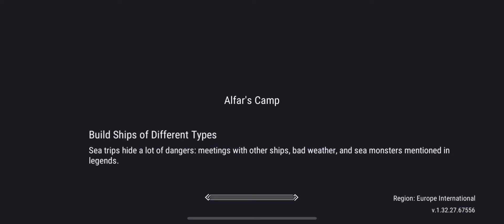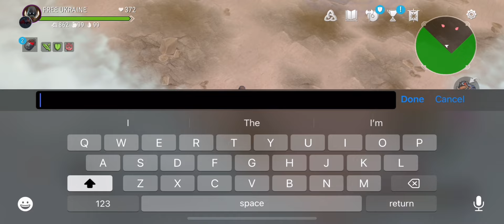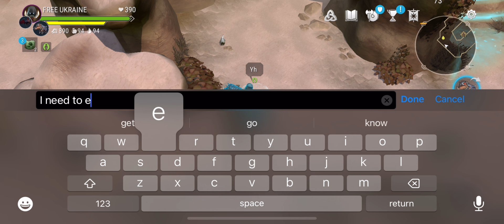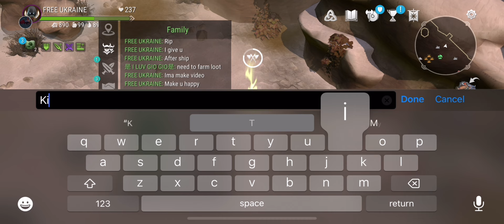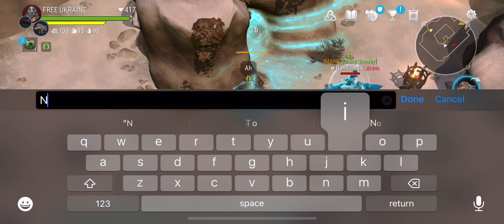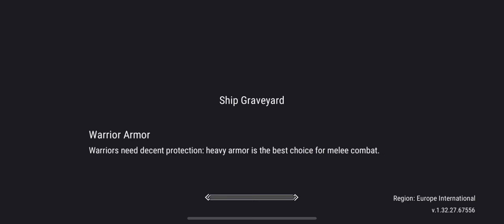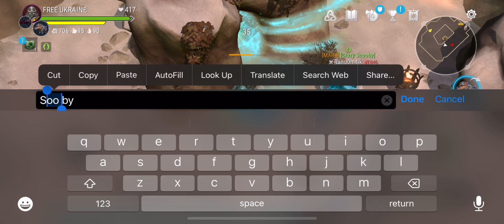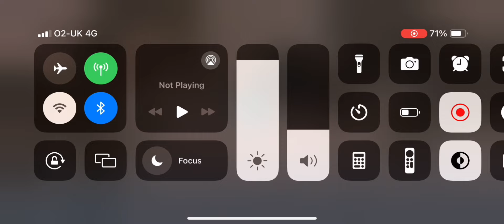Frostborn lonngggg PvP 😍